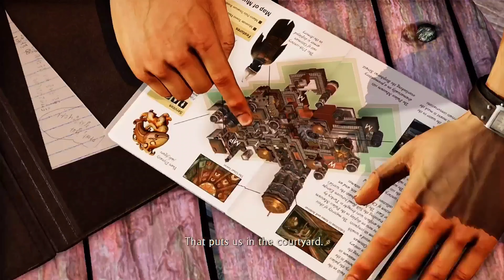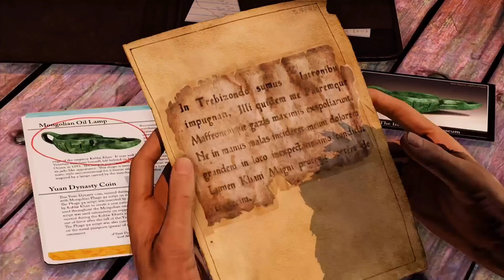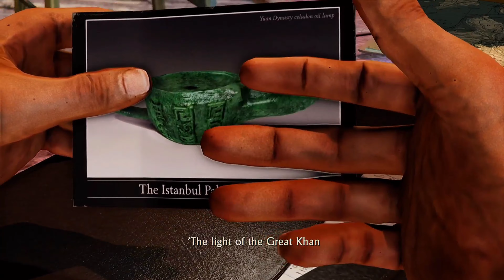UNCHARTED 2 -Among Thieves Gameplay Walkthrough Part 1 [4K 60FPS PS5] - No Commentary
Uncharted 2 Among Thieves Walkthrough Part 1 and until the last part will include the full Uncharted 2 Among Thieves Gameplay on PS5. This Uncharted 2 Among Thieves Gameplay is recorded in 4K 60FPS on PS5 and will include the full game, all endings and all boss fights.

Uncharted 2: Among Thieves is an action-adventure game developed by Naughty Dog and published by Sony Computer Entertainment. Uncharted 2 is an action-adventure platform video game played from a third-person view, with the player in control of Nathan Drake.  Set two years after the events of Drake's Fortune, Among Thieves follows Nathan Drake and Chloe Frazer as they search for the entrance to the lost city of Shambhala and the fabled Cintamani Stone.